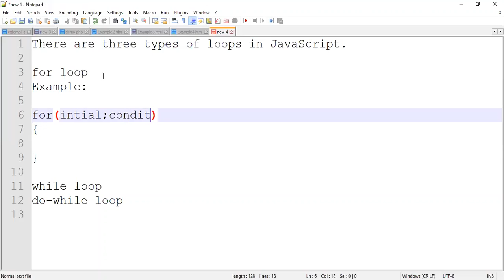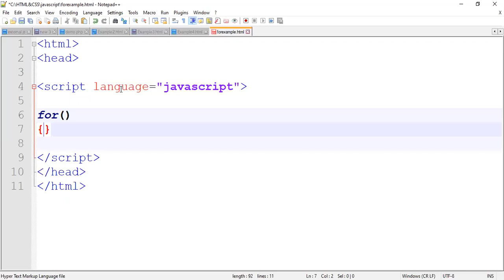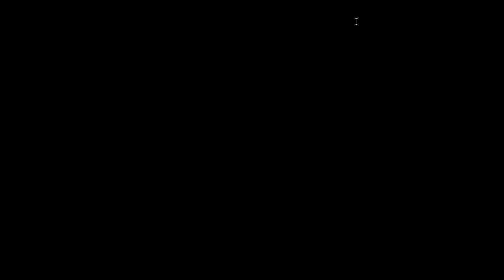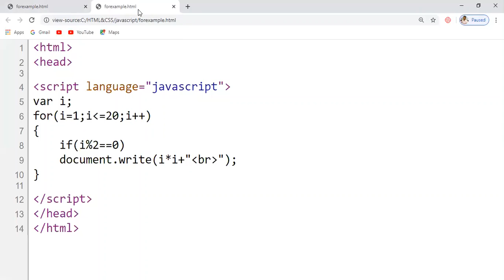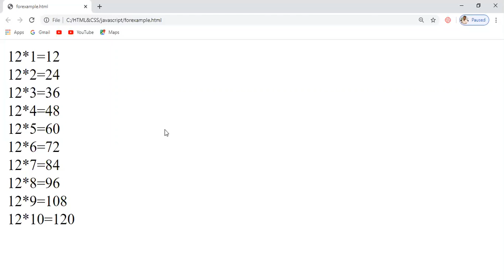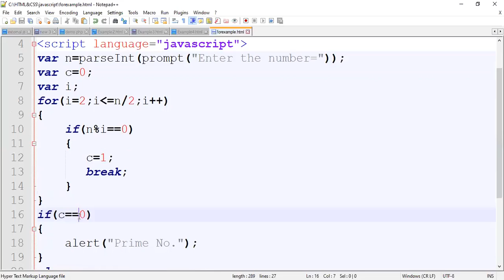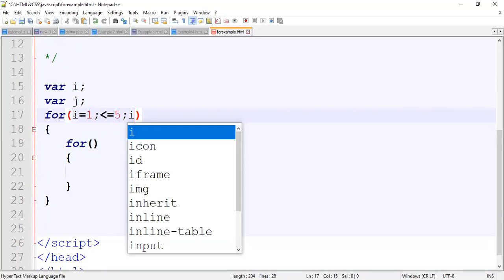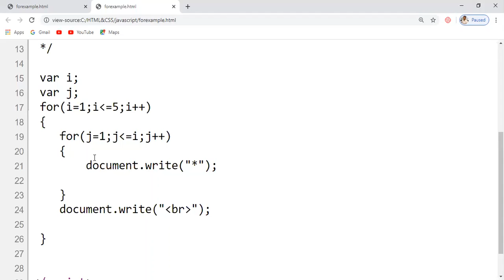LEARN JAVA SCRIPT| LOOPING | FOR LOOP| IN HINDI | BY ARVIND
Hurry Up Don't Miss the Opportunity!

GETTING BORED AT HOME?
Use This Lockdown Days by Learning JAVA SCRIPT Course From your Mobile Phone Just at Rs.999/-